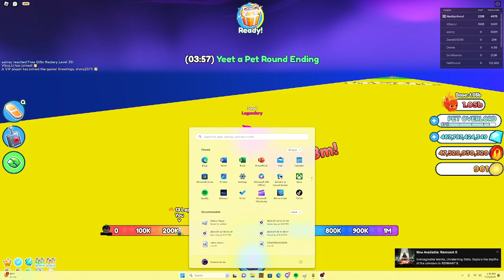HAtching a golden toilet cat pt2!